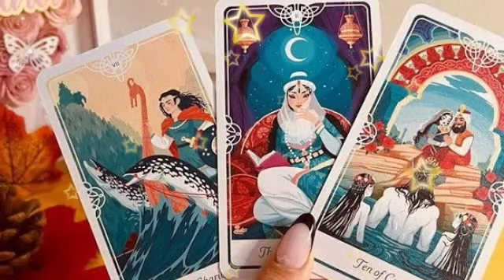برج الميزان من 12 إلى 22 يناير 2023 || شخص كالثعبان فى حياتك🐍و هو سبب كل المصائب اللى أنت فيها😭